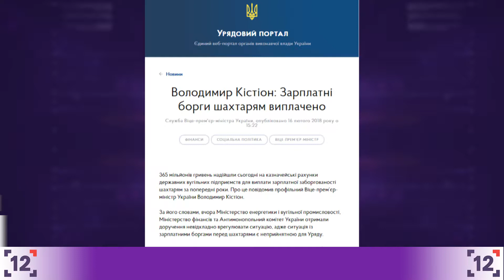Нововолинським шахтарям повертають заборговані зарплати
Волинським шахтарям таки повернуть заборговані зарплати за минулі роки.

Віце-прем’єр-міністр України Володимир Кістіон повідомив, що 365 мільйонів гривень вже надійшли на казначейські рахунки державних вугільних підприємств для виплати шахтарям.

З виділених коштів близько 21 мільйона отримають і волинські гірники. Перші кошти вже надійшли на рахунки, кажуть представники дев'ятої шахти.

Днями, на вимогу колективу директор цього ж державного підприємства «Шахта № 9 «Нововолинська» Василь Рудець написав заяву на звільнення за власним бажанням.

Гірники кажуть, що  Статут новоствореного підприємства зареєстрований  з порушенням норм законодавства та без будь-якого погодження із профспілками. Крім того, вони бояться, що реорганізація шахти призведе до її закриття. Хто ж очолить 9 шахту - поки невідомо.